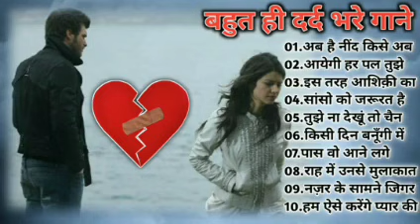Hindi_Sad_Songs_-_प्यार_में_बेवफाई_का_सबसे_दर्द_भरा_गीत_|_हिन्दी_दर्द_भरे_गीत_|_90s_Evergreen_Songs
Hindi_Sad_Songs_-_प्यार_में_बेवफाई_का_सबसे_दर्द_भरा_गीत_|_हिन्दी_दर्द_भरे_गीत_|_90s_Evergreen_Songs#Binod Binod_tharu 1994,s_Superhit_Hindi_Movie_Songs_(Kumar_Sanu_&_Alka_Yagnik(240p).mp4 Best_Of_((_80,s_90,s_))_Kumar_Sanu_&_Alka_Yagnik_-_सुपरहिट_पुराने_गीत(360p).mp4 / अलका_याग्निक_उदित_नारायण_लता_मंगेशकर_कुमार_सानू_ _______________________________________________ Songs List 01-आएगी हर पल तुझे मेरी याद 02-क्यों किसी को 03-चांद से पर्दा कीजिए 04-तारों का चमकता गहना हो 05-सातों जन्म में तेरे 06-दो अनजाने अजनबी 07-किसी से तुम प्यार करो 08-हम तुमको निगाहों में इस तरह 09-आंख है भरी भरी 10-भीड़ में तन्हाई में 11-आएगी हर पल तुझे मेरी याद 12-ऐसा देश है मेरा 13-चाहा तो बहुत 14-चोरी चोरी चुपके चुपके 15-ए काश के हम 16-अरे रे अरे यह क्या हुआ 17-मेरी महबूबा 18-हम ऐसे करेंगे प्यार 19-चाहा तो बहुत 20-दिल का आलम ______________________________________________ HindiSadSongs हिंदीदर्दभरेगीत सदाबहारपुरानेगाने Besthindisongs AzizAlkaduetsongs bollywoodsongs Allbollywoodsongs EvergreenHits अनुराधापौडवालसदाबहारगाने Bollywoodsongs allBollywoodsongs Mukeshsuperhitsongs MukeshDardbharenagmegane मुकेशकेगाने दर्दभरेनगमेगानेमुकेश सर्वश्रेष्ठमुकेशहिटगाने सुपरहिटहिंदीगाने allsongsold oldisgoldsongs सुपरहिटगीतपुराने अजीजऔरअनुराध _______________________________________________ आएगीहरपलतुझेमेरीयाद क्योंकिसीको चांदसेपर्दाकीजिए तारोंकाचमकतागहनाहो सातोंजन्ममेंतेरे दोअनजानेअजनबी किसीसेतुमप्यारकरो हमतुमकोनिगाहोंमेंइसतरह आंखहैभरीभरी भीड़मेंतन्हाईमें आएगीहरपलतुझेमेरीयाद ऐसादेशहैमेरा चाहातोबहुत चोरीचोरीचुपकेचुपके एकाशकेहम अरे रेअरेयहक्याहुआ _______________________________________________ Copyright Disclaimer Under Section 107 of the Copyright Act 1976, allowance is made for "fair use" for purposes such as criticism, comment, news reporting, teaching, scholarship, and research.